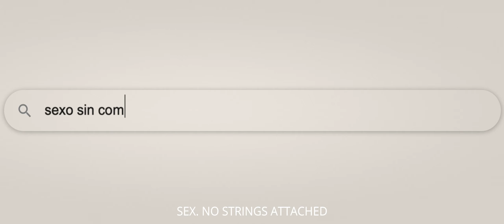GABRIEL - Official Trailer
* UK Premiere, AESTHETICA FILM FESTIVAL, York, UK (November 2020)

* National Premiere in Semana del Cine de Medina del Campo Film Festival, Spain (11 March 2020)

* American Premiere at Lighthouse International Film Festival (18 June 2020)

Agatha is struck by her husband's death. She feels old and lonely, yet she starts to experience unexpected sexual desires that would lead her to buy the ultimate version of a sex robot, Gabriel. Will “he” make her happy again ?

AWARD WINS:

- Best Sci-fi Short - Short To The point 2020
- Best Narrative Short - Short To The point 2020
- Best Screenplay -Short To The point 2020
- Best Cinematography - Short To The point 2020

- Best Foreign Short film - Screen Power Film
Festival 2020

- Best Costume Design - Prisma Independent Awards, Rome 2020

- Best short Film, Short Film Factory Film Festival, USA, 2020

- Best Director, Direct Monthly Online Film Festival, 2020

- Best Make Up/ Hair/SFX - Lonely Wold London International Film Festival, UK, July 2020

FESTIVALS NOMINATIONS 2020:

- Best Short Film - Prisma Awards, Rome
- Best Leading Actress - Prisma Awards, Rome
- Best Supporting Actor - Prisma Awards, Rome
- Best Supporting actress - Prisma Awards, Rome
- Best Cinematography- Prisma Awards, Rome
- Best Costume Design - Prisma Awards, Rome
- Best Short Film, Buenos Aires International Film Festival, 2020
- Best Drama - The Lonely Wold London International Film Festival, UK, July 2020
- Best of competition - The Lonely Wold London International Film Festival, UK, July 2020
- Best Short Film- The Lonely Wold London International Film Festival, UK, July 2020
-Best Trailer - The Lonely Wold London International Film Festival, UK, July 2020
-Best Leading Actress - The Lonely Wold London International Film Festival, UK, July 2020
- Best Production Design - The Lonely Wold London International Film Festival, UK, July 2020

OFFICIAL SELECTIONS 2020:

- AESTHETICA INTERNATIONAL SHORT FILM FESTIVAL, York, November 2020, UK

- 33 Semana del Cine de Medina del Campo (SECIME), NATIONAL PREMIERE, Spain, Goya qualifying festival, March 2020

- Lighthouse International Film Festival, Usa, New Jersey, Official Selection, June 2020

- Shorts to the Point, "Best Sci-fi/Fantasy" short film, May 2020

- Prisma Awards, Rome, "Best Narrative Short film", May 2020

- Cluji Shorts, Romania, Official Competition 2020

- Screen Power Film Festival, London, 2020, Official selection

- Ravenheart International Short Film festival (August 2020) - Official Selection, Oslo, Norway

- Moscow Shorts International Short Film festival, August 2020

- Lime Light International Short Film Festival, 2020

- The Film Contest 2020

Starring: Isabel Ordaz, Antonio Ibáñez, Sete Rubio, Ella Jazz

A film by Pierfrancesco Artini
Written y Pierfrancesco Artini & Claudio Masenza
Produced by Luis Morenes & Mariacristina Lovato
Music & Sound Design by Mark Hodgkin
Cinematography by Lucas Tucknott
1AC & Focus puller Sergio Garot & Clara Ros
2 AC Irene Pérez
Gaffer Marta Vizoso & Alejandro Cabrera

First Assistant Director: Paloma Galán
Second Assistant Director: Elena Gonzalez

Location Manager: Pilar Genova
Costume Coordinator: Mila Bayani
Make up & hair by: Cecilia Acevedo, Yindriska Rivas De Ruiz & Marta Muñoz